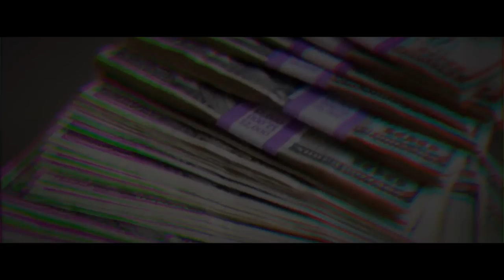Richy Timmy - Fast Life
Music video for Fast Life performed by Richy Timmy.